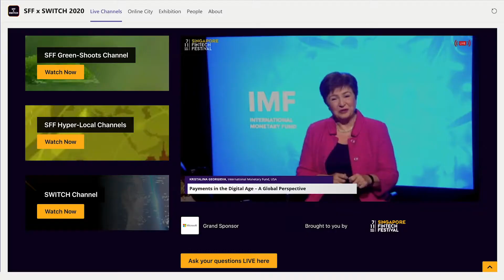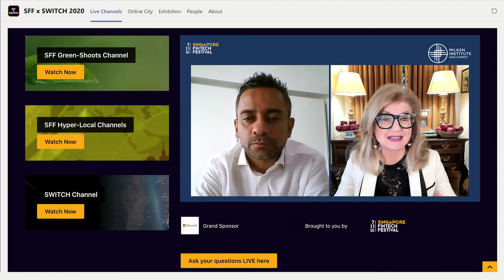Talent Summit - Europe & Africa Highlights | SFF 2020